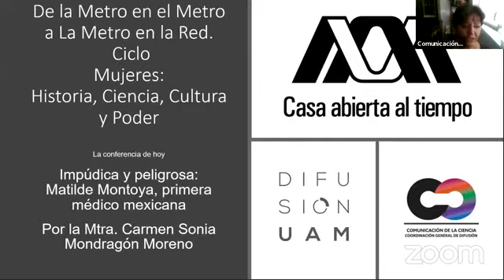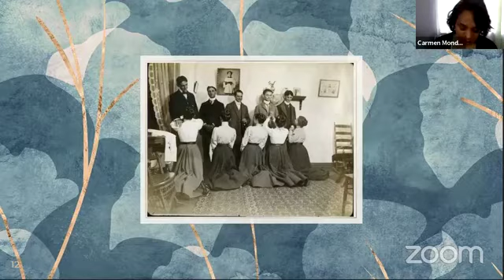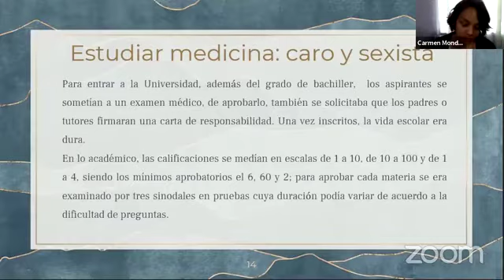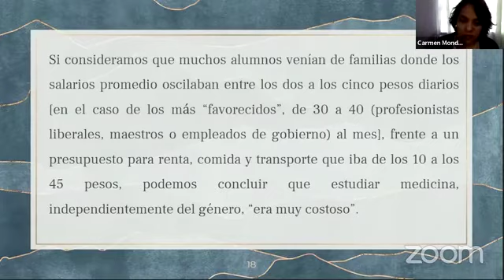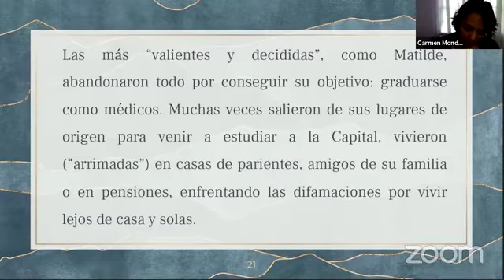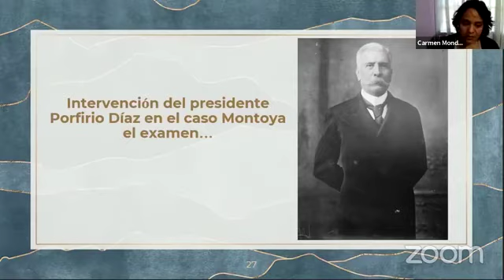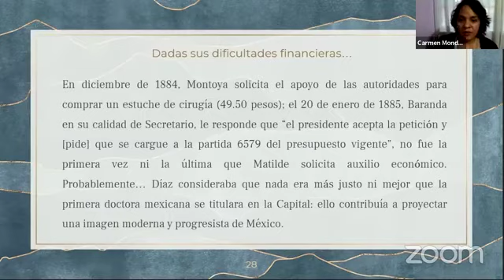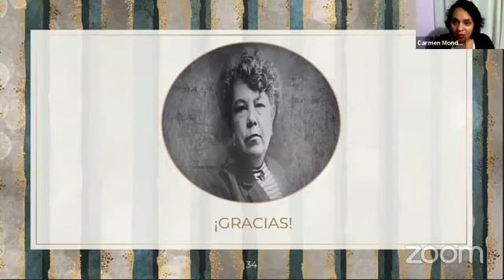Impúdica y peligrosa: Matilde Montoya, primer médico mexicana.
De La Metro en el Metro a La Metro en la Red:
Presenta: Mtra. Carmen Sonia Mondragón.

9 de marzo 2021.